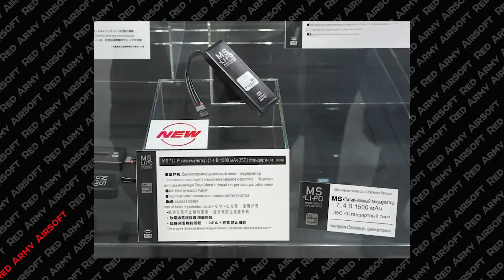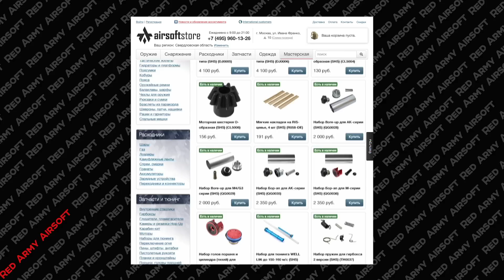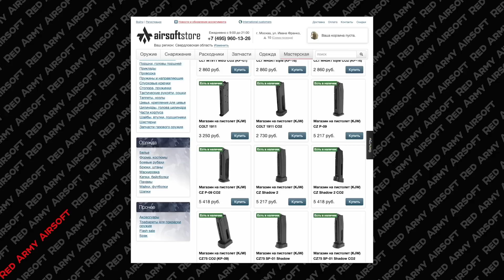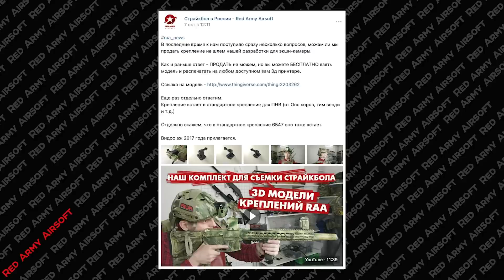ПЕРВЫЙ СТРАЙКБОЛЬНЫЙ ПИСТОЛЕТ ЛЕБЕДЕВА, НОВИНКИ G&G и TOKYO MARUI. НОВОСТИ СТРАЙКБОЛА [#9 2022].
00:00 - В этом выпуске новостей страйкбола:
00:22 - Новинки Tokyo Marui
01:50 - Тактические свитеры от PHOENIX RME
02:22 - Новинки G&G
03:32 - Поставка SHS, Guarder, ProWin в AirsoftStore
04:18 - Скелетный М4 со сплит-гирбоксом от Arcturus
04:40 - Как антуражно защитить свои зубы?
05:20 - МWCP320 и WCP320 Carry от WE
05:50 - Реплики крутого обвеса WADSN в Страйкбол Спорт
06:50 - Бесплатное крепление камеры на шлем 6Б47
07:52 - Новый пистолет с карабин китом от SRC
08:30 - Страйкбольная RUGER 10\22
08:48 - Новый хоп-ап от GATE Enterprise
09:14 - ВВД М4 адаптер для пистолета от Lenin Solution
09:42 - Первый страйкбольный ПЛ-15К от Kizuna Works